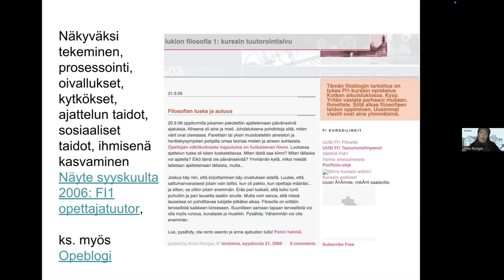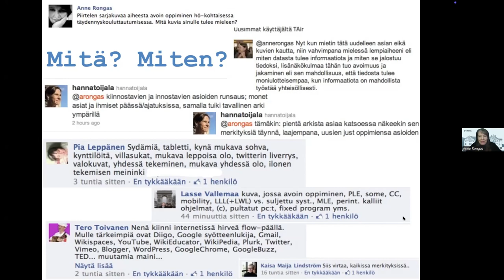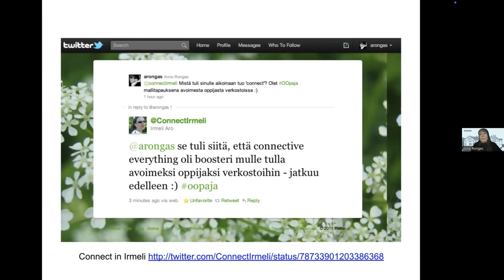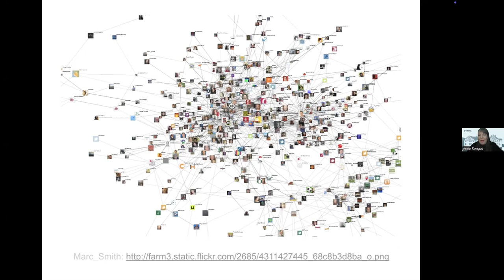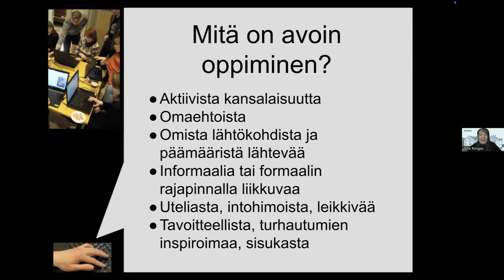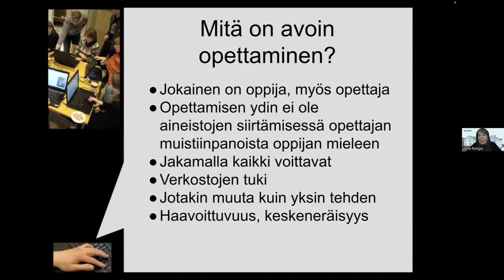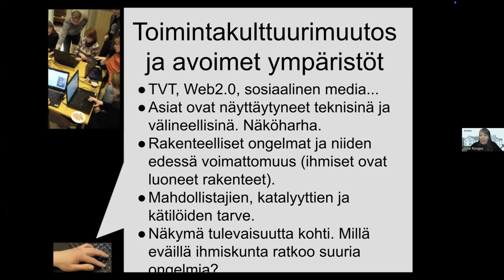Innostu oppimateriaalien ja opetuksen avaamisesta ja tuo osaaminen esiin: Anne Rongas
Anne Rongas (Ideatarhuri, Mikkelin kaupungin liikelaitos Otavia) puhuu Oppimisen avoimuuden asiantuntijaryhmän 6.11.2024 järjestämässä webinaarissa aiheesta "Mutta entäs jos joku hyötyy jakamistasi aineistoista?"